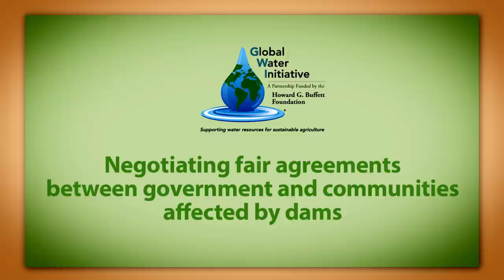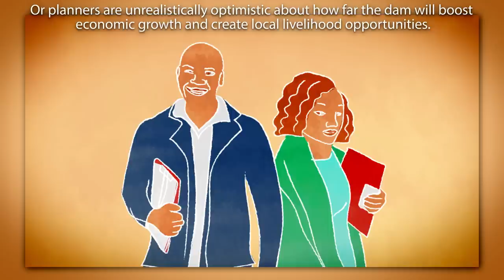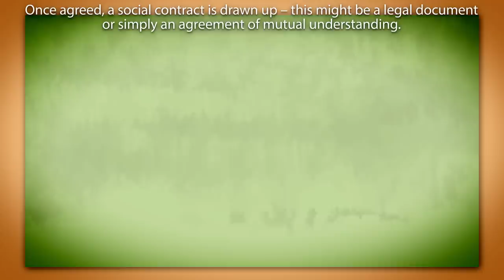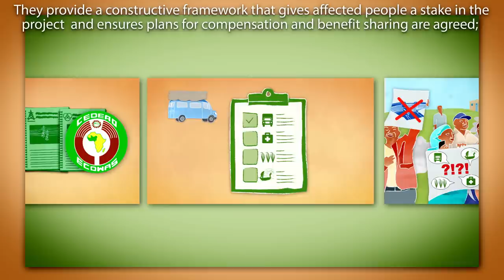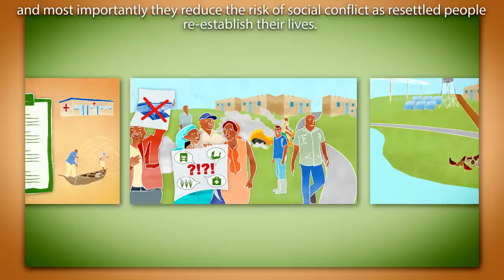Negotiating fair agreements between government and communities affected by dams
This animation, produced by the the Global Water Initiative (GWI) West Africa, explains how agreements between government and affected communities can be put in place to ensure large dams bring benefits to all.

The video explains how formal agreements can be used, as required by the ECOWAS Directive on Large Water Infrastructure, to put the arrangements in writing before construction. This ensures the state clarifies its commitments and affected people can better understand their stake in the project.